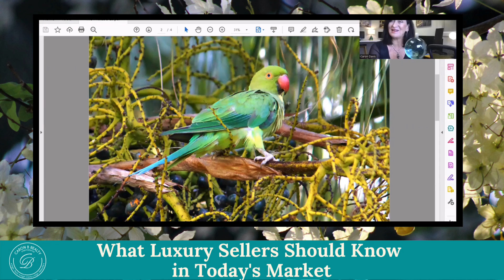What Luxury Sellers Should Know in Today’s Marketplace with Caron Davis, Realtor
Yes, it's still a great time to sell!  Recently, we’ve shared statistics, top sales, and information on mortgages. This week, we bring it all together to help luxury sellers understand what’s important to know in the market today.
Learn about what sellers should know in today's market and how worldwide events, the economy, and travel are affecting Oahu's luxury real estate market.

Join Caron Davis, Broker/Owner of Caron B Realty International, every Friday at 10am Hawaii Time to get an update on the Hawaii real estate market and life and community here on Oahu.